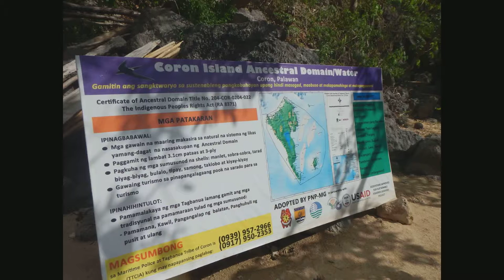Coron Day 2